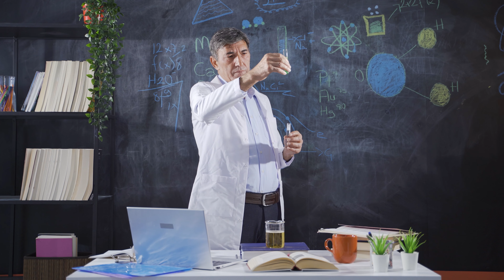Taste like Malusberry- July Monthly Cocktail- Sideshow Spirits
Indulge in our new tantalizing cocktail flavor - Taste like Malusberry! An irresistible fusion of vibrant Snozzberries and refreshing Apples. Don't hesitate, go ahead and treat your taste buds today!